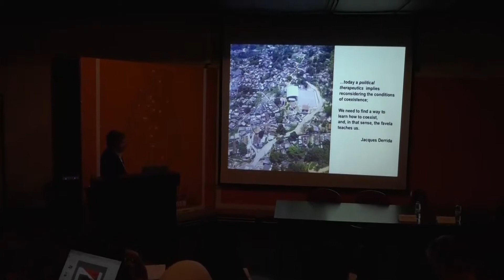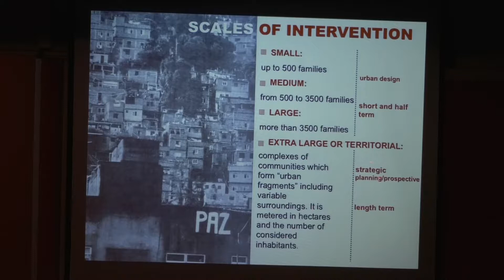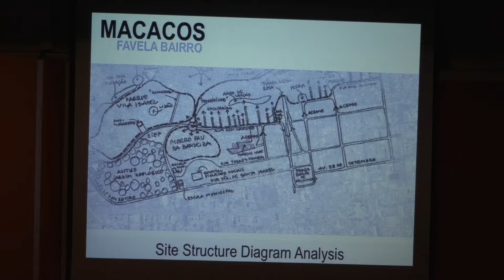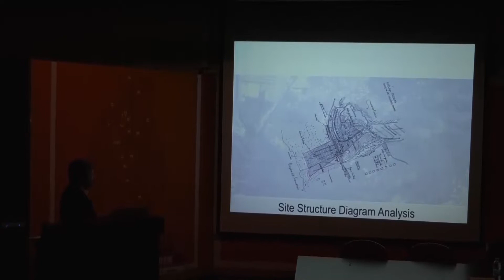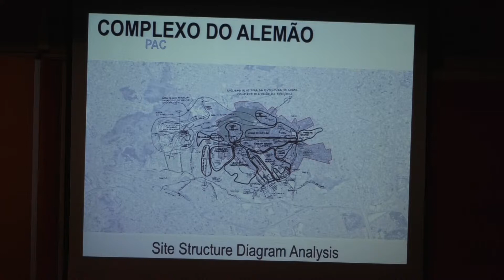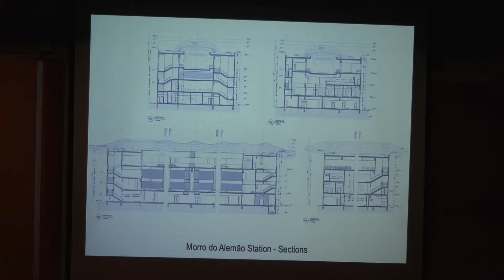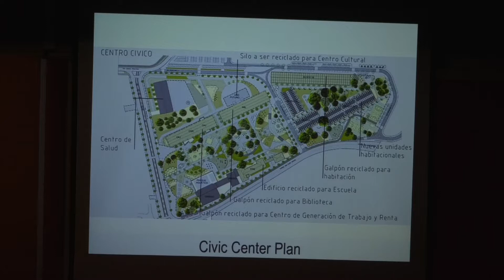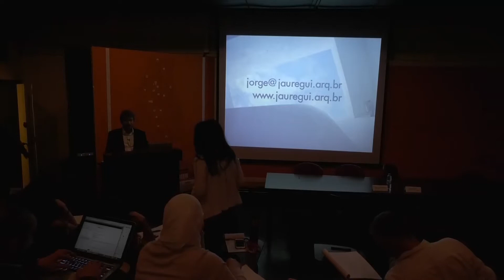City Debates 2018 - Keynote Jorge Mario Jáuregui - Strategies for Socio-spatial Articulations